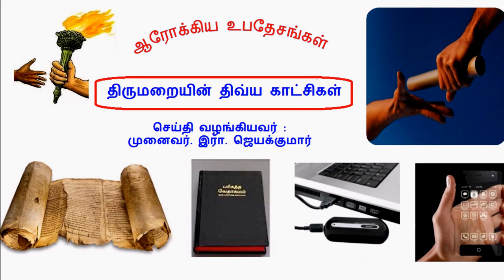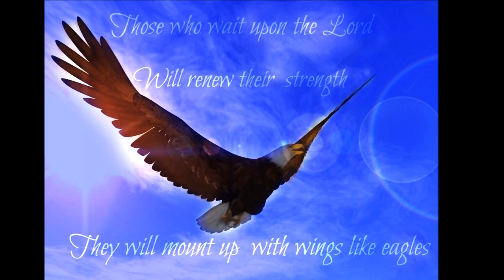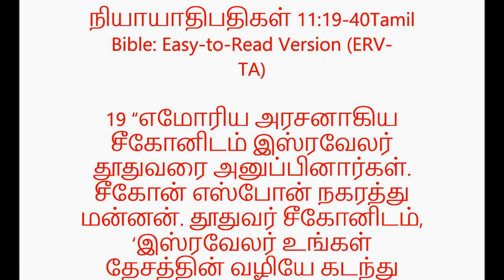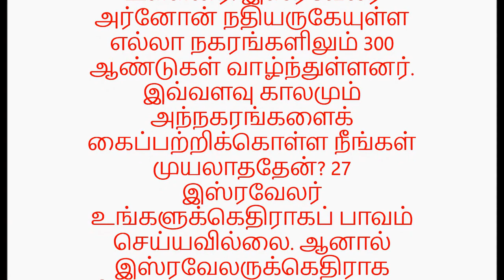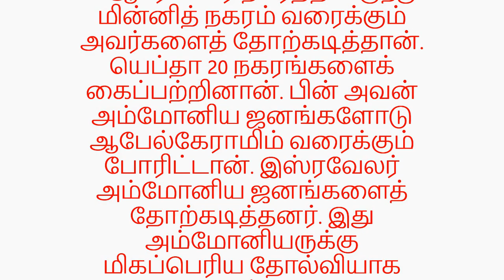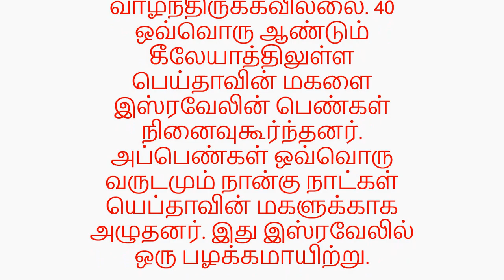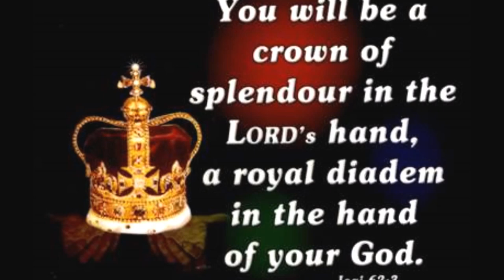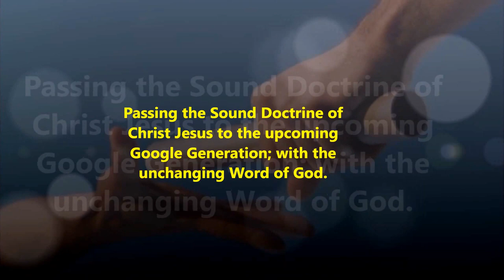நேர்ச்சை-RASH VOWS-Dr. R. Jayakumar-Avoid casual and irresponsible commitments - JEPHTHAH -Judges 11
நேர்ச்சை & பொருத்தனை - தீர்மானங்கள் - RASH VOWS - Dr. R. Jayakumar -  Avoid casual and irresponsible commitments to God - JEPHTHAH - Judges 11
RASH Vows:
Avoid casual and irresponsible commitments to God – Keep a vow
Jesus said in Matthew 5: 33-37 to avoid casual and irresponsible commitments to God – Keep a vow
Ecclesiastes 5: 2 says: Don’t make rash promises, and don’t be hasty in bringing matters before God After all, God is in Heaven and you are here in Earth. So let your words be few. “Scripture records the vows of many men and women. Some of these vows proved to be rash and unwise, and others, though extreme, were kept to the letter by those who made them. Let us learn from the examples in God’s Word not to make rash vows.
Examples:
1. JEPHTHAH: To offer to the LORD whoever came out to meet him after battle – It turned to be his daughter – Judges 11: 30 – 31.
Result: Jephthah lost his daughter.

2. JACOB: To “Choose” the true God and to give back a tenth to Him if He kept him safe Result: God protected Jacob, who kept this vow to follow God - Genesis 28: 20.
3. HANNAH: To give her son back to God if God gave her a son.
Result: When God has given her a son, Hannah dedicated Samuel to God 1Samuel 1: 9-11.
4. SAUL: To kill anyone who ate before evening (Jonathan, his son, had not heard the command and broke it).
Result: Saul would have killed Jonathan if soldiers had not been intervened (1 Samuel 14: 24 - 45.
5. DAVID: To be kind to Jonathan’s family.
Result: Mephibosheth, Jonathan’s son, was treated royally by King David (2 Samuel 15: 21).
6. ITTAI: To remain loyal to David.
Result: He became one of the great men in King David’s army (2 Samuel 15: 21)
7. MICAIAH: To say only what God told him to say.
Result: He was put in prison (1 Kings 22: 14)
8. JOB: That he was not rebelling against God.
Result: His fortunes were restored (Job 42: 10).
9. PAUL: To offer a sacrifice of thanksgiving in Jerusalem.
Result: He made in the sacrifice despite the danger (Acts 18: 18)
Title Song "வா பாவி, மலைத்து நில்லாதே வா" sung by Dr. Pushparaj.
Adapted from Tamil Christian Chords YouTube Channel
Song:
வா பாவி, மலைத்து நில்லாதே வா
1. என்னிடத்தில் ஒரு நமையுமில்லை
என்றெண்ணித் திகையாதே
உன்னிடத்தில் ஒன்றுமில்லை அறிவேனே
உள்ளபடி வாயேன் - வா
2. உந்தனுக்காகவே நானேயடி பட்டேன்
உன் பாவத்தை சுமந்தேன்
சிந்திய என் திரு ரத்தத்தால் உன் பாவம்
தீர்த்து விட்டேன், பாவி, வா - வா
3. கொடிய பாவ தழலில் விழுந்து
குன்றி போனாயோ?
ஒடுங்கி வருந்தும் பாவிகள் தஞ்சம் நான்
ஒன்றுக்கும் அஞ்சாதே, வா - வா
4. விலக யாதொரு கதியில்லதவன்
உலகை நம்பலாமோ சிலுவை
பாவிகள் அடைக்கலமல்லாவோ?
சீக்கிரம் ஓடி வாயேன் - வா
5. என்னிடத்தில் வரும் பாவி எவரையும்
இகழ்ந்து தள்ளேனே
மன்னிய மேலாக வாழ்வை அருள்வேனே
வாராயோ பாவி - வா